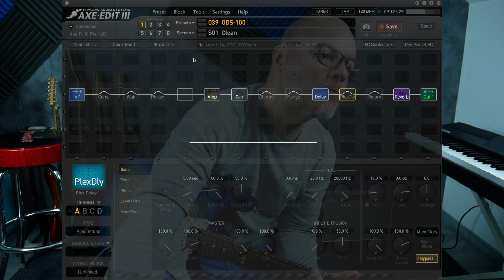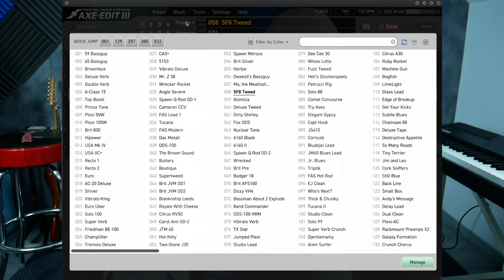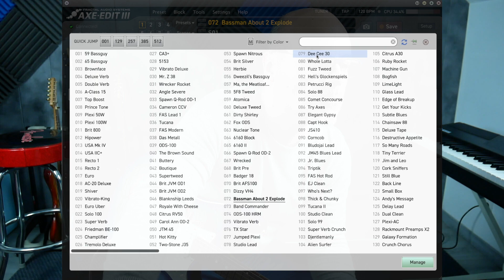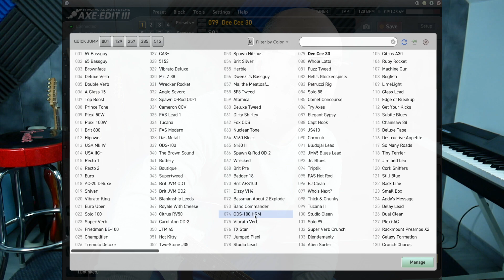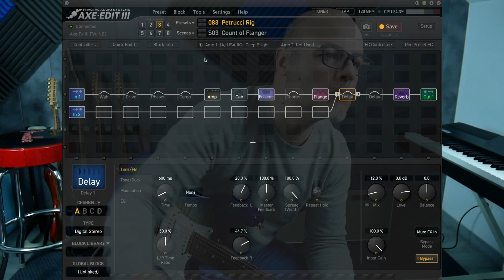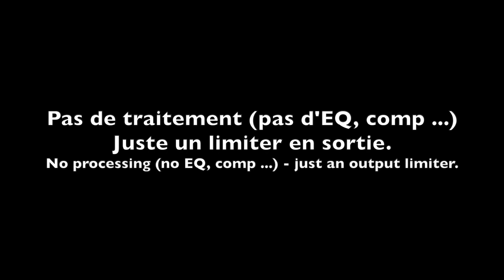5MN AVEC UN AXE-FX III #3 - PRESETS D'USINE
Passage en revue n°3 des présets d'usine de l'Axe-Fx III. Les sons utilisés ne sont pas modifiés et enregistrés en direct via USB dans Logic Pro X. Firmware 4.03.
Review #3 of the Axe-Fx III factory presets. The sounds used are not modified and are recorded as such direct via USB in Logic Pro X. Firmware 4.03.